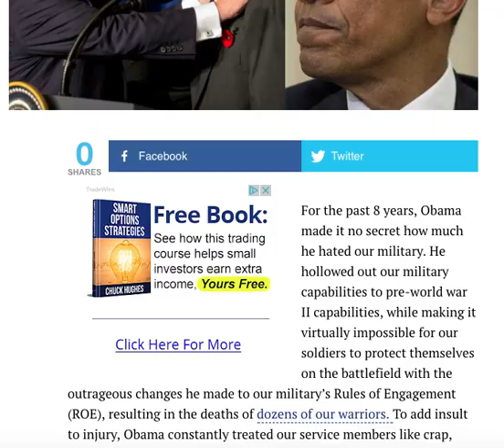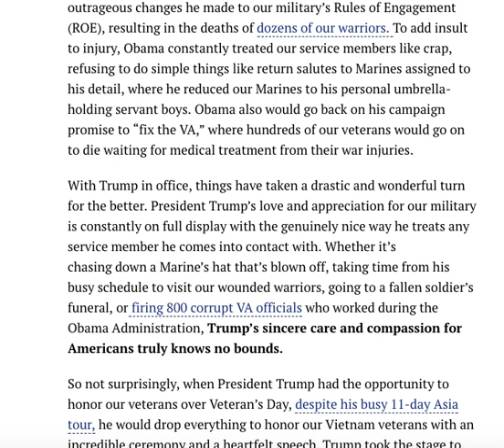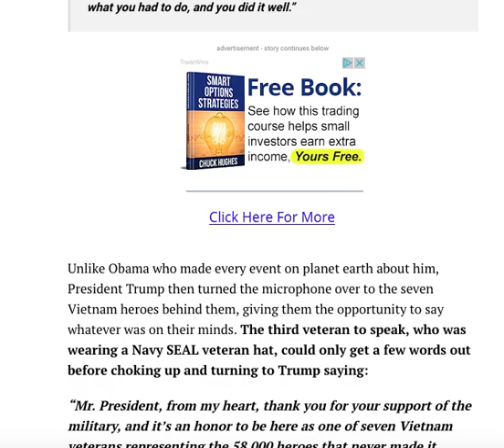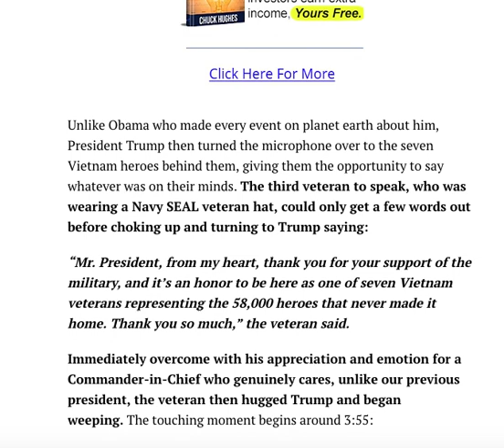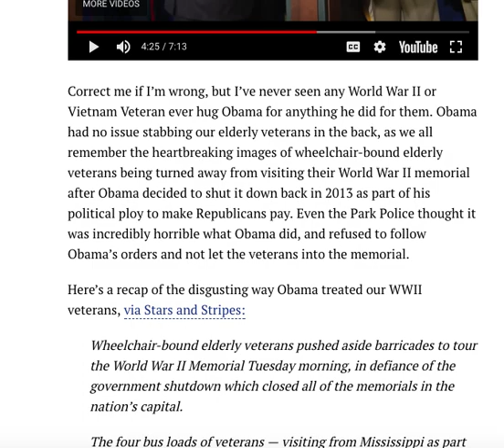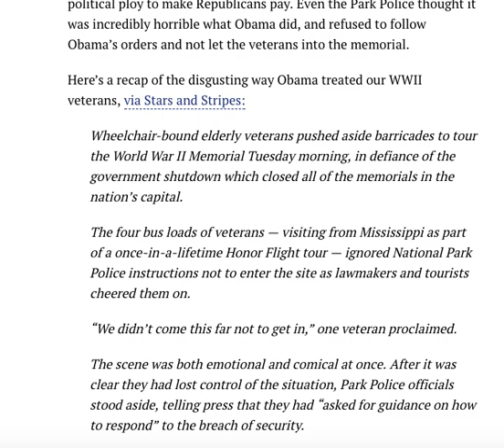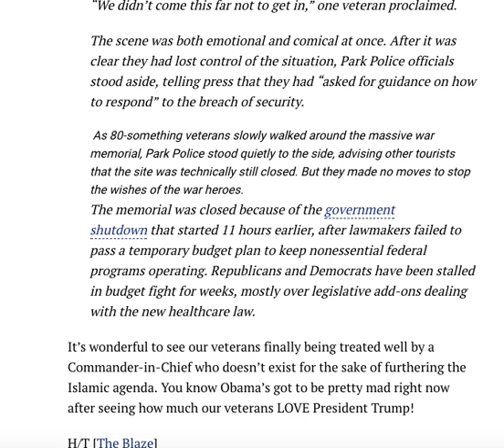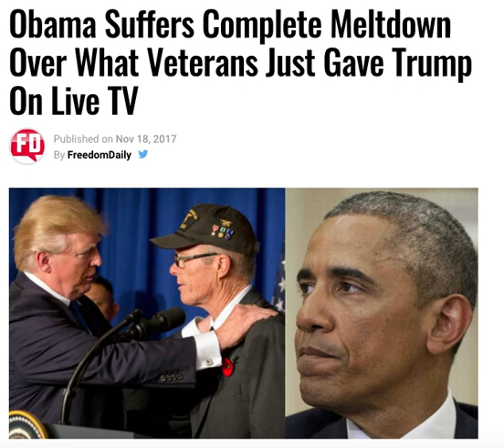OBAMA SUFFERS COMPLETE MELTDOWN OVER WHAT VETERANS JUST GAVE TRUMP ON LIVE TV!